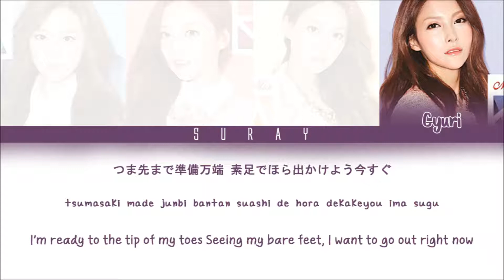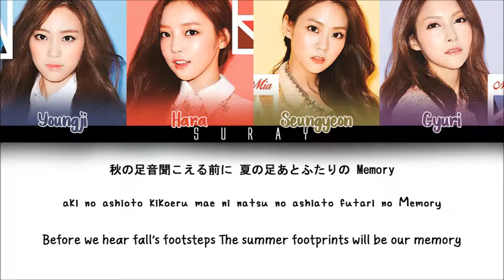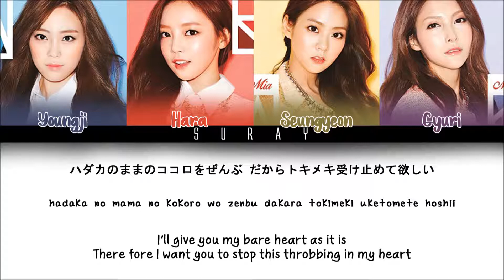KARA – Sunshine Miracle (Kan/Rom/Eng) Color Coded Lyrics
Track : 02. Sunshine Miracle
Artist : KARA
Album :  Summer Magic
Year : 2015
Bias : Hara ❤

Japanese: uta-net
Rom: SnakeRoot
Eng: dubious @ karaholic forums